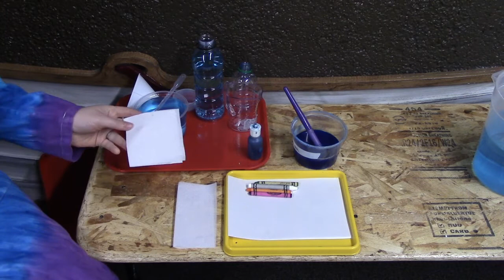Pequeños Laboratorios de Ciencia: Jugando Con Agua #1 - Fundamentos de Agua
This episode is available in both English and Spanish.
Este episodio está disponible en inglés y español.

Únete a nosotras para otra serie emocionante de Pequeños Laboratorios de Ciencia: Jugando con Agua. En nuestra primera clase, veremos las propiedades básicas del agua...y realizaremos ¡Un experimento artístico!

¡Nos gustaría ver cómo resultó su propia obra de arte!